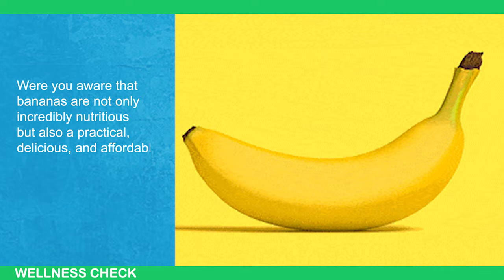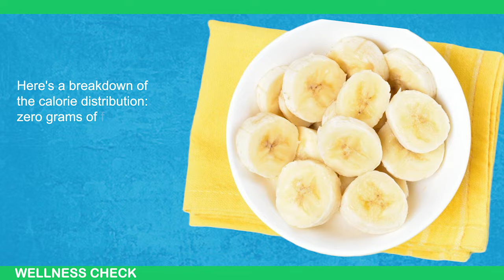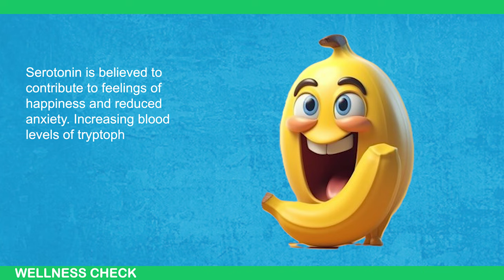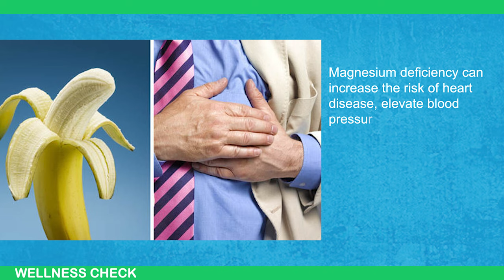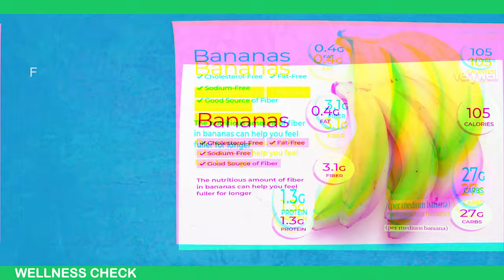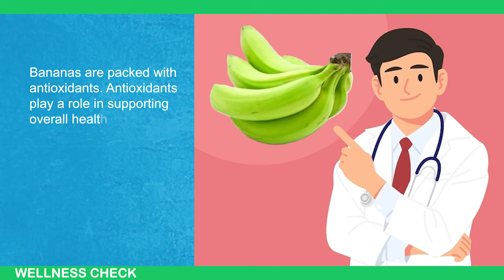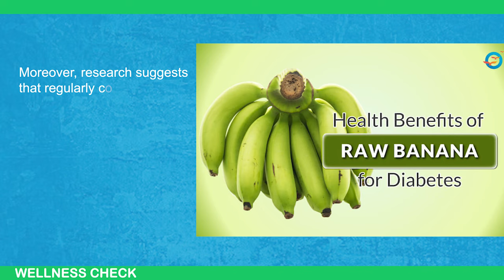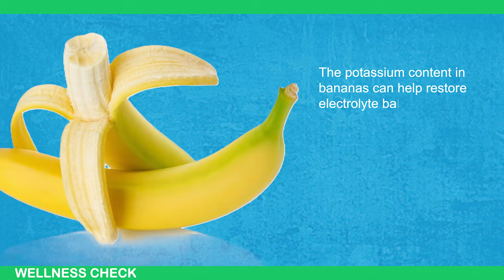NOW TRENDING! A Banana Diet Can Transform Your Health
In this video, we're diving into the incredible benefits of eating bananas every day. From boosting your energy levels to improving digestion, bananas are a superfood you don't want to miss out on! 🌟

Join us as we uncover the scientific proof behind these benefits and show you why adding a banana to your daily routine can be a game-changer for your health. 🥳